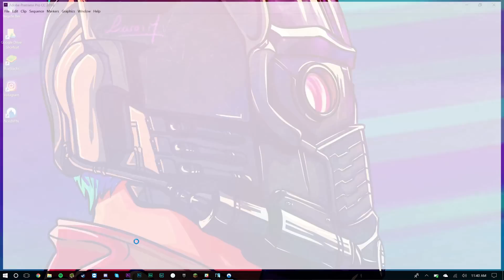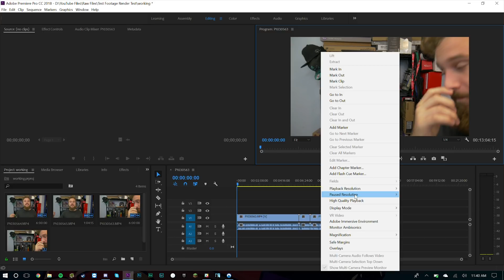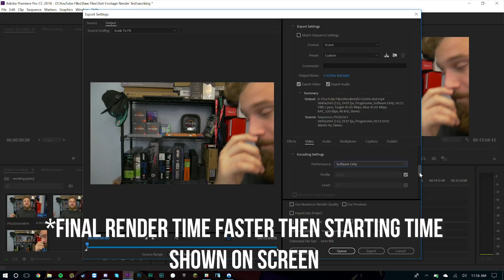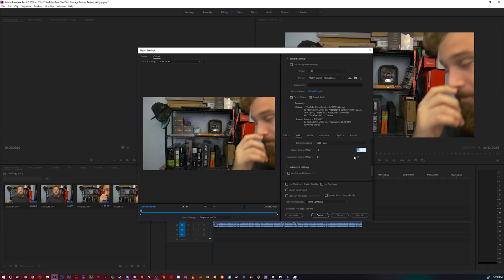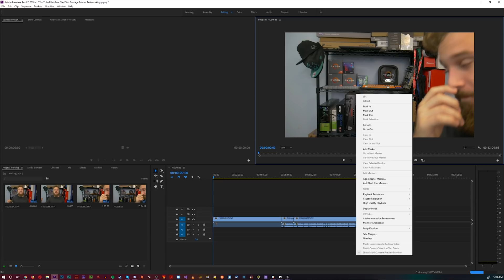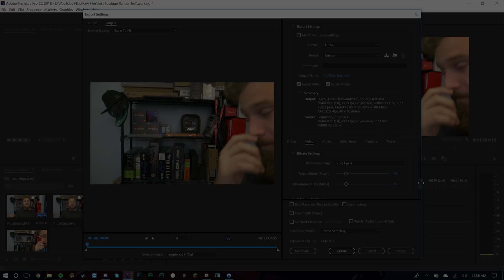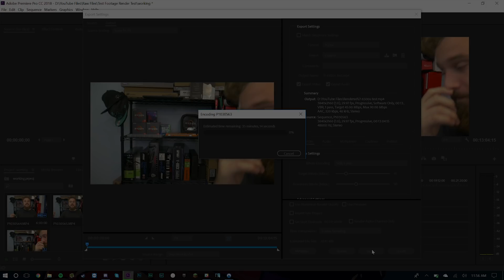My Laptop Renders Faster than my Ryzen PC!? Abobe Premiere Pro Hardware Acceleration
So Adobe dropped an update to premiere pro recently that has dramatically improved rendering performance by offering hardware acceleration using the IGPU on Intel chips. To my surprise, this has given my Razer blade stealth 2016 with its i7 6500u a breath of new life being able to edit 4K video now!

👉 Shop on eBay for used Laptops!

✊ Toshiba XS700

👉 NTG4+ Microphone Provided by Rode🎤